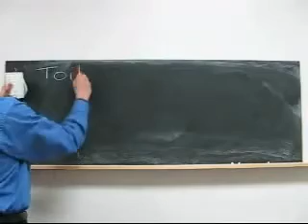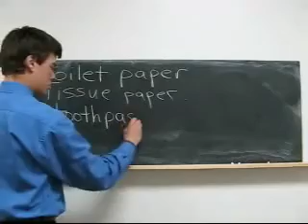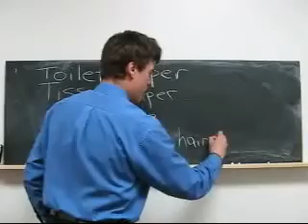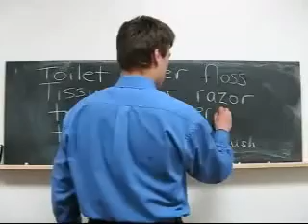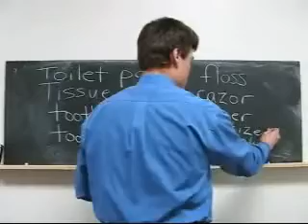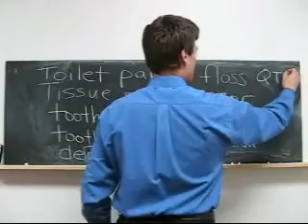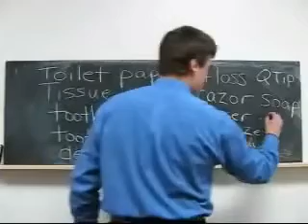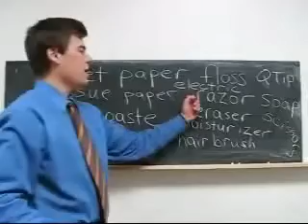Learn English Study Lesson 21 Twenty One Free ESL-‏.rmvb